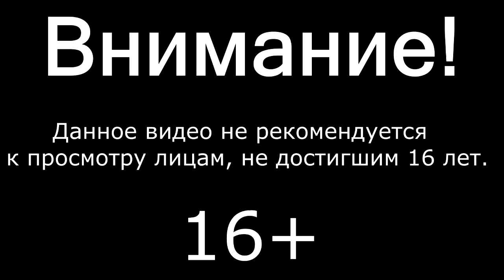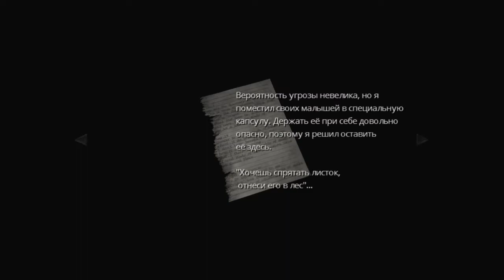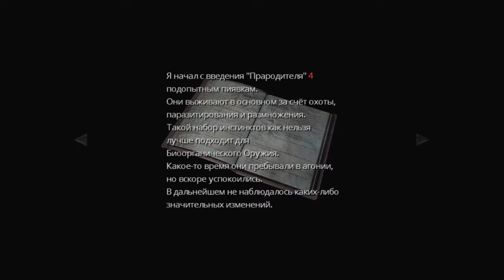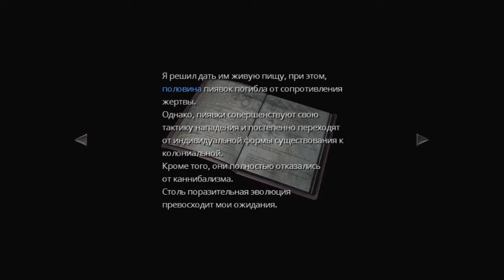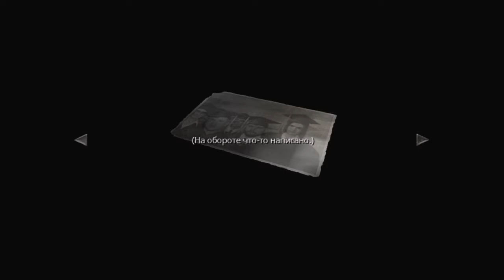СЛАДКАЯ ПОБЕДА Resident Evil Zero HD Remaster прохождение #7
Проходим Resident Evil Zero HD Remaster !